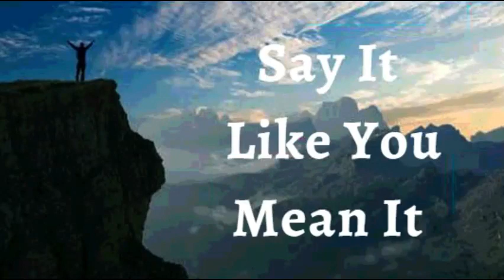20th January 2022 Say It like You Mean It (Audio in Mangalorean Konkani)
ಭವಾರ್ಾಿರ್ಚ ಉಚಾರ್ಣಿ
ಹಾಾಂವ್ ಶಾಾಂತ್ ಆನಿ ಸಮಾಧಾನಿ ಮ್ಹಣ್ ಘೊೋಷನ್ ಕರಾತಾಂ. ಲೆೊಕಾಕ್ ವಾ ಪರಿಸ್ಥಿರೆಕ್ ಮಾಹಕಾ ಅಸಾಂತುಷ್ಟ್ ಕರುಾಂಕ್ ಹಾಾಂವ್ ಸೆೊಡಿನಾ. ಹಾಾಂವ್  ಹರ್ಯತಕ್ ಕಷ್ಾ್ ಥಾವ್್ ವೃದ್ಧಿ ಜಾರಾಾಂ, ಕಿರಾಾಕ್ ದೆವಾನ್ ಮಾಹಕಾ ಶಾಾಂತ್ ರಾವ ಾಂಕ್ ಸಕತ್ ದ್ಧಲಾಾ. ಹಾಾಂವ್ ಮ್ಹಜೆಾಂ ಜಿವಿತ್ ಸಾಂರೆೊಸಾನ್  ಜಿರ್ಯಾಂವ್್ ವಿಸವ್್ ಕರಾತಾಂ. ಮಾಹಕಾ ಲಾಯ್ಲಾಯಾ ಥಾಂಯ್ ಫುಲೆೊನ್ ರ್ಯರಾ ಆನಿ ದೆವಾಚಾ ಅಾಂಜಾಚಾಾ ಫವಜಕ್ ಮ್ಹಜೆ ಜೊಜ್ ಜೊಜೆೊಾಂಕ್ ಸೆೊಡ್ಾಾ. ಹೆಾಂ ಮ್ಹಜೆ ಘೊೋಷಣ್ ಜಾವಾ್ಸಾ.
ದ ೈವಿಕ್ ಭ ೋಲಾಯ್ಕೆರ್ಚಾಂ ಘ ೋಷಣಾಾಂ
ಹಾಾಂವ್ ಕಿಿಸಾಾಚಿ ಕೊಡ್ ಜಾವಾ್ಸಾಾಂ. ಆನಿ ಹಾಾಂವ್ ರಾಚಾ ಕುಡಿಚೆೊ ಏಕ್ ಸಾಾಂದೆೊ ಜಾವಾ್ಸಾಾಂ. ಹಾಾಂವ್ ಭಲಾರ್ಯ್ನ್, ಉಮೆದ್ಧನ್ ಆನಿ  ಸಾಂಪೂರ್ತರೆನ್ ಜಿರ್ಯರಾಾಂ. ಮ್ಹಜಾ ಕುಡಿಾಂತ್ ಮ್ರಣ್ ಆನಿ ಪಿಡ್ೆಾಚಿಾಂ ಕಸಲಾಂಚ್ ಲಕ್ಷಣಾ ದ್ಧಸೆೊನ್ ರ್ಯೋನಾಾಂತ್. ಮ್ಹಜಿ ಕೊಡ್ ಸದಾಾಂಚ್ ದೆವಾಚಾ  ಕಾಕುಳ್ತಾಚೆಾಂ ಪಿತಿರೊಪ್ ಜಾವಾ್ಸಾ. ಆಮೆನ್.
ಹಾಾಂವ್ ಜ ಜುಚಾ ನಾಾಂವಾನ್ ಕಿತ ಾಂ ಉಲ ೈತಾಾಂ ತ ಾಂ ಮ್ಹಜ ಲಾಗಾಂ ಆಸಾ
ಹಾಾಂವ್ ಘಟಾಯ್ಕನ್ ಬ ಲಾಿಾಂ.
ಹಾಾಂವ್ ಬ ಲಾಯ್ಕೆವಾಂತ್ ಆಸಾಾಂ.
ಹಾಾಂವ್ ಆಶೋವಾಿದಾಾಂನಿ ಬ ಲಾಿಾಂ.
ಹಾಾಂವ್ ಸಾಕ್ ೆವಾಂತ್.
ಹಾಾಂವ್ ಮಾಖ ೊಲ ಾಂ
ಹಾಾಂವ್ ಸಾಾತಾಂತ್ರ.
ಮ್ನಾಯಾಕುಳಾಚಾಾ ಅಧಾರಾನ್ ಆಸಾಾಂ.
ಹಾಾಂವ್ ಕಿತ ಾಂ ಪೊಳಯ್ಕೆ ತ ಾಂ ಉಲ ೈತಾಾಂ ಕಿತ ಾಂ ಪೊಳ ೈತಾಾಂ ತ ಾಂ ನ್ಹಯ್.
ಹಾಾಂವ್ ಮೊಲಾಧಿಕ್ ಭೋಾಂ ಜಾವಾಾಸಾಾಂ.
ಮಾಹಕ್ಾ ದ ವಾಚಾ ಘರಾಾಂತ್ ಬರ್ಾಿ ಮಾತಿಯ್ಕಾಂತ್ ಲಾರ್ಾೊ.
ಹಾಾಂವ್ ದ ವಾಚಾ ಅಾಂಗ್ಣಾಂತ್ ವಾಡ್ ೊಲಾಾ ತಲಾಯಾ ಮಾಡ್ಾಬರಿ ಅಭವೃದ್ಧ್ ಜಾಲಾo.
ಆನಿ ಮ್ಹಜಾಾ ಮಾಹತಾರ ಪ್ಾರಯ್ಕೋರಿ ಹಾಾಂವ್ ಸಮ್ೃದ್ಧ್ ಆನಿ ಫಳಾಭರಿತ್ ಆಸಾಾಲ ಾಂ.
ಮ್ಹಜಾಂ ಪ್ಾನಾಾಂ ಸುಕಿಿನಾಾಂತ್ ಆನಿ ಜ ಜುಚಾ ನಾಾಂವಾನ್ ಹಾವ ಾಂ ಕಚ ಿಾಂ ಸವ್ಿ ಕ್ಾಮ್ ಸುಫಳ್ ಜಾತಾ.
ಜ ಜುಚಾ ನಾಾಂವಾನ್ ಹಯ್ಕಿಕ್ ಸಾಂಗಾ ಮ್ಹಜ ಖಾತಿರ್ ಕ್ಾಮ್ ಕತಾಿತ್.
ಹಾಾಂವ ಜ ಜುಚಾ ನಾಾಂವಾನ್ ಹಯ್ಕಿಕ್ ಅತಿೀಕ್ ಬ ಸಾಾಂವ್ ಜ ೋಡ್ನಾ ಗ ತಾೊಾಾಂತ್.
ಮ್ಹಜ ಬ ಟಾಾಂ ಉತಾಮ್ ಕ್ಾಮ್ ಕತಾಿತ್. ಮ್ಹಜ ದ ಳ ನಿತಳ್ ಆನಿ ಸಾಕ್ ಿಾಂ ಪೊಳ ತಾತ್
ಮ್ಹಜ ದಾಾಂತ್, ನಿಜ ೆಾೋ , ನಿಜ ೆರ್ಚ ಹಾಡ್ಾಾಂ ಆನಿ ಶರ ೋ ಆನಿ ರಗಾಾ ಸಾಂಚಲನ್ ಸಗ ಳಾಂ ಭಲಾಯ್ಕೆವಾಂತ್ , ಘಟ್ ಆನಿ ಉತಿಾೋಮ್ ಆಸಾ.. ಮ್ಹಜ ಸವ್ಿ ಜೋವ್ ರ ೋಸ್ ಆನಿ ರಾಸಯನಿಕ್ ಶರ ೋ ದ್ುಸ ರ ಸುವಾತ ಕ್ ವಹರ ಿಾಂ ಸಾಧನ್ ಸಗ ಳಾಂ ಎಕ್ಾಮೆಕ್ಾ ಉತಿಾೋಮ್ ಎಕಾಟಾನ್ ಆಸಾತ್ ಆನಿ ತಾಚ  ಹಯ್ಕಿಕ್ ಕ್ಾಯ್ಕಿಾಂ ಜ ಕ್ ಾಾಂ ಕ್ಾಯಿರುಪ್ಾಕ್ ಹಾಡ್ಾಾತ್.
 ಮ್ಹಜ ಪುನ್ರುತಾಪದ್ಕ್ ವಾವಸಾೆಭಪೂಿರ್ ಮಾಪ್ಾನ್ ವಿೋರ್ಾಿಕರ್ಣ ಉತಾಪದ್ನ್ ಆನಿ ಪುಾಂಜಾವಿಣಕತಾಿ ಆನಿ ತಾರ್ಚ ಸಾಂಚಾರ್ ಸಕತ್ ಭಲಾಯ್ಕೆ ಚ ಾಂ ಜಾವಾಾಸಾ.
ಮ್ಹಜ ಪುನ್ರುತಾಪದ್ಕ್ ವಾವಸಾೆವ ಳಾರ್ ತಾಾಂತಿರ್ಾಚ ಜವಾಕರ್ಣ ಉತಾಪದ್ನ್ ಕತಾಿ ಆನಿ ಗ್ಭಿಕ್ ಜಲಾೊ ಮ್ಹಣಾಸರ್ ಪೊೋಷನ್ ಆನಿ ರಕ್ಷರ್ಣ  ದಿತಾ.
ಮ್ಹಜಾ ಕುಡಚ ಹಯ್ಕಿಕ್ ಅಾಂಗ್ ದ ವಾಚಾ ಆಕ್ಾರ ಪಮಾಿಣ ಕ್ಾಮ್ ಕತಾಿತ್ ಆನಿ ಜ ಜುಚಾ ನಾಾಂವಾನ್ ಹಾಾಂವ್ ಮ್ಹಜ  ಕುಡಾಂತ್ ಕಚಲ ಾಂಚ್ ಅವಾವಸಾೆ ಆನಿ ಅಪ್ಾಾಂಗ್ತಾಯ್ ನಾಕ್ಾತಾಿಾಂ. ಮ್ಹಜ ಾಂ ಸಗ ಳಾಂ ಮ್ನಾಯ ಕುಡ ಶಾಸ್ತಾರ್ ಆನಿ ಜಯಿಾಕ್ ಸಾಂಗಾ ಕಿರೋಸಾಾ ಜ ಜುಚಾ  ಮ್ಹಿಮೆನ್ ಪರಿಪೂರ್ಣಿ ಜಾಲಾಾತ್! ಅಲ ೊಲ ರ್ಾ ! ಅಮೆನ್.
ದ ೋವ್ ಬಾಪ್ ಮ್ಹಜ ಮೊೋಗ್ ಕತಾಿ , ಮಾಹಕ್ಾ ಕಳಿತ್ ಆಸಾ , ಮಾಹಕ್ಾ ಕಳಿತ್ ಆಸಾ.
ದ ೋವ್ ಪೂತ್ ಮ್ಹಜ ಮೊೋಗ್ ಕತಾಿ, ಮಾಹಕ್ಾ ಕಳಿತ್ ಆಸಾ , ಮಾಹಕ್ಾ ಕಳಿತ್ ಆಸಾ.
ದ ೋವ್ ಸ್ತಪರಿತ್ ಮ್ಹಜ ಮೊೋಗ್ ಕತಾಿ ಮಾಹಕ್ಾ ಕಳಿತ್ ಆಸಾ , ಮಾಹಕ್ಾ ಕಳಿತ್ ಆಸಾ .
ಶಾಲ ೋಮ್ .